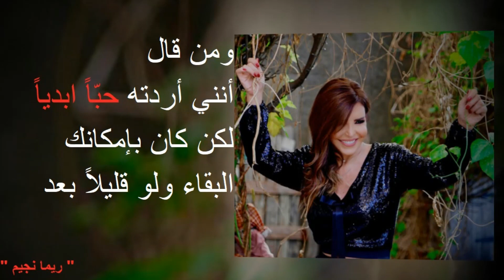Ya Rima 20 05 2021